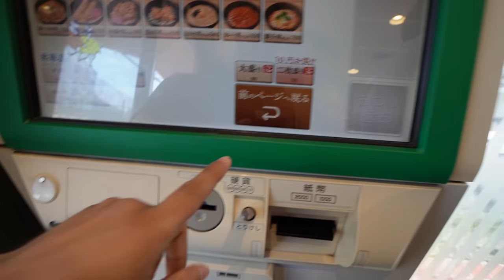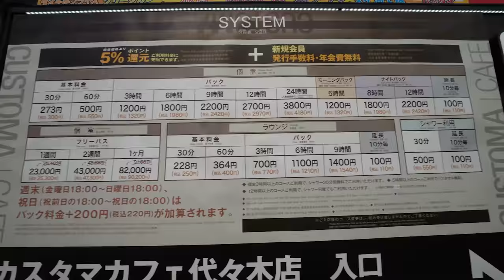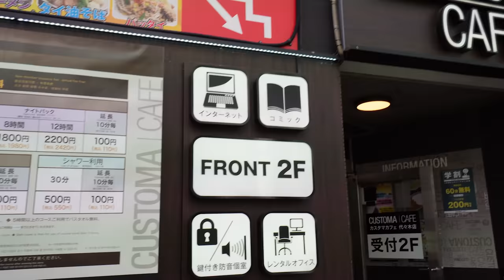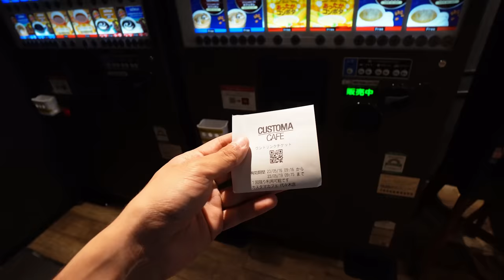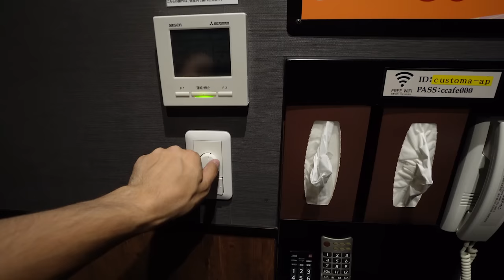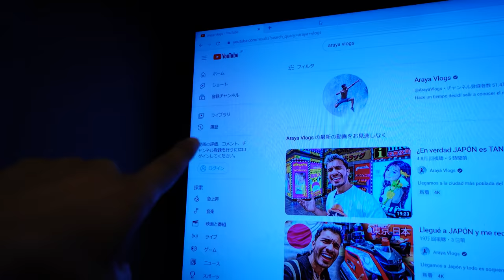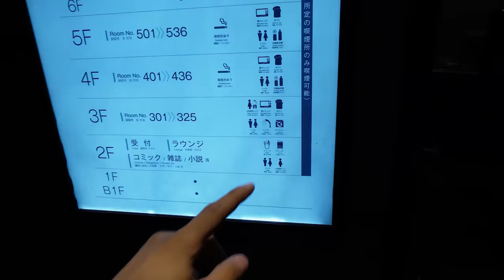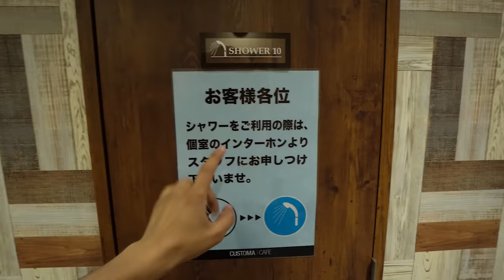La DURA REALIDAD de vivir ENCERRADO en 4 METROS | Cibercafés Japoneses